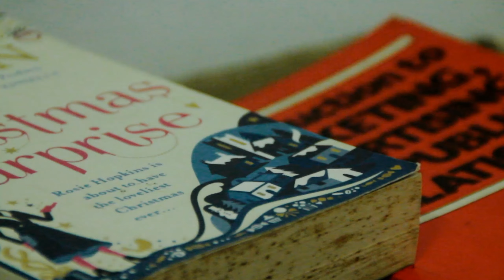#5 MALAYSIA | Spending time with you around KL.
Dạo quanh khu vực trung tâm Malaysia với những địa điểm quen thuộc:
+ Công viên Titiwangsa - Taman Tasik Titiwangsa
+ Thủy Cung KLCC - Aquaria KLCC
+ National Art Gallery
+ The Zhongshan Building

Chiếc video này được ghi lại bởi: Canon 1100D , DJI - Osmo Pocket 1.